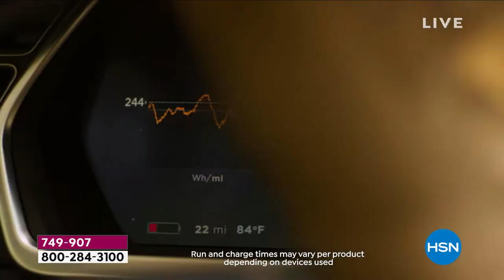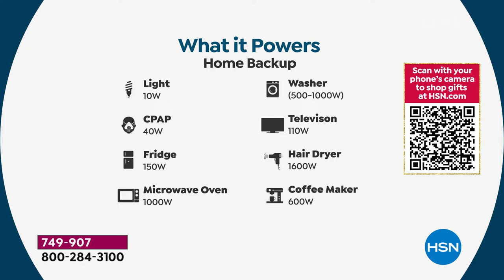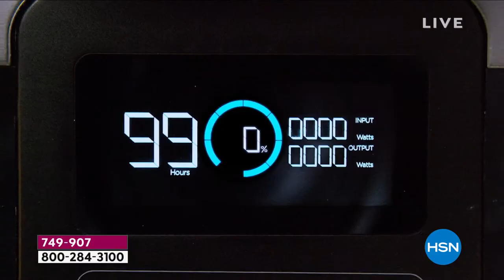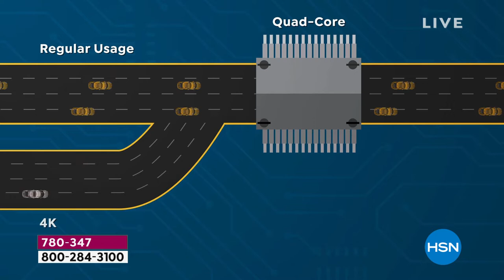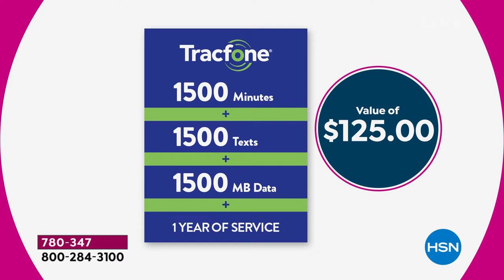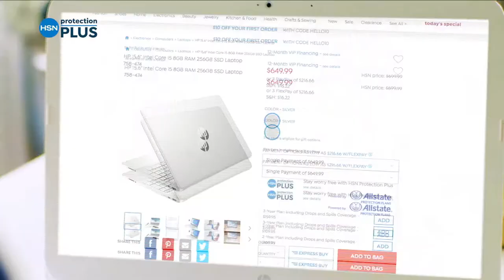HSN | Electronic Gifts - Cyber Monday 11.29.2021 - 05 PM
Discover deals on this seasons electronics gifts during the biggest online shopping day of the year.